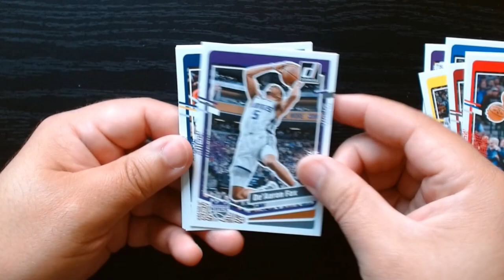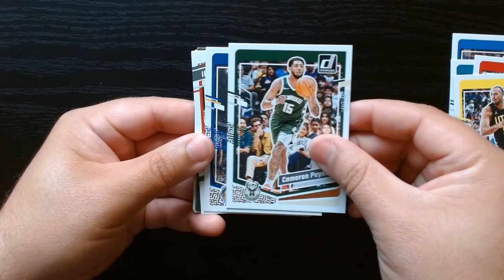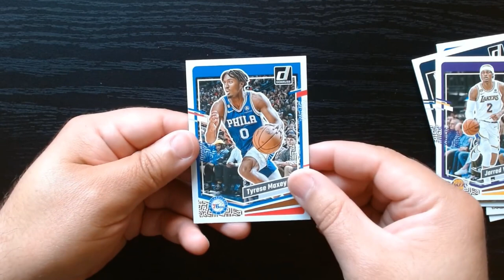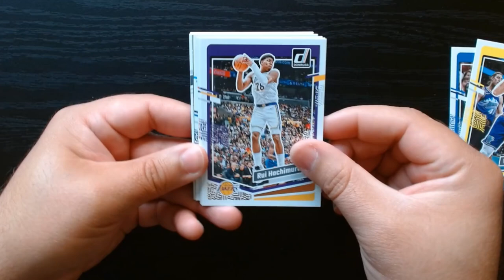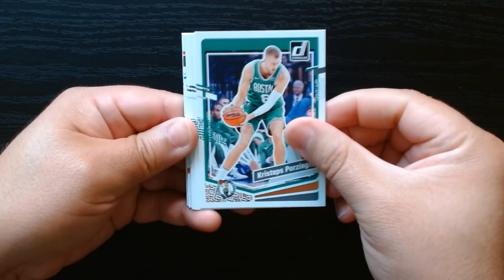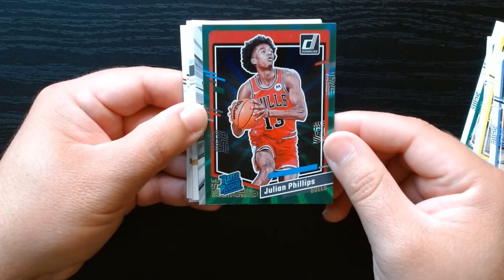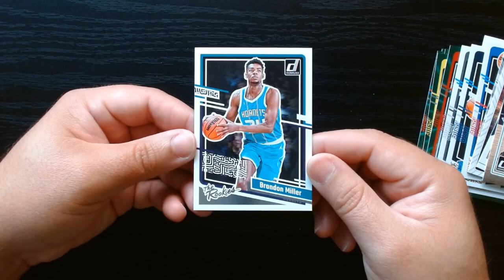2023 Donruss Basketball Blaster Opening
Can we get a Wemby in this opening or will we be disappointed like many time before?

You will only know if you watch, but I'll give you a hint. it doesn't go very well LOL